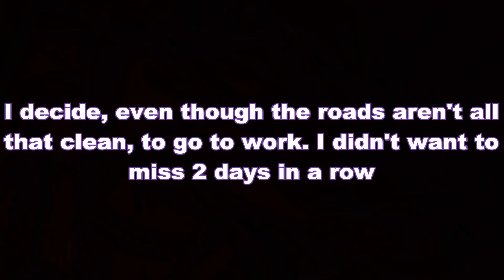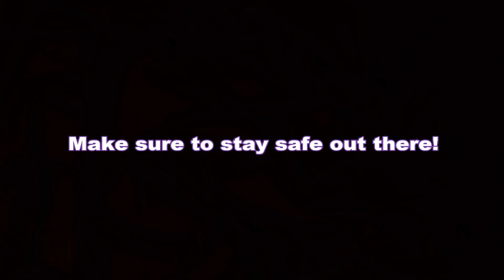I ALMOST WRECKED MY CROWN VIC IN THE BLIZZARD!!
Welcome back Crown Vic Crew to another video!
Almost wrecked the Vic in the blizzard! It was a close call but thanks to the off duty EMT for helping me out. For anyone affected by the blizzard stay safe out there!
Remember stay safe, have fun and DON'T DO ANYTHING STUPID!